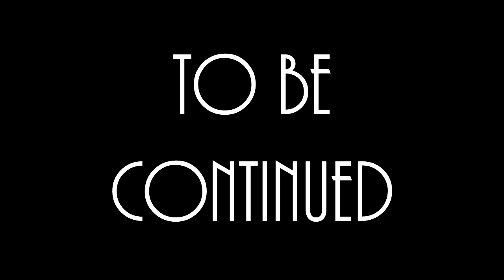Zaranyzerak Plays BioShock 2 - Part 4: Siren Alley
Join the Official World of Zaranyzerak discord server Part 4: Siren Alley

Returning to Rapture to play the creepy sequel, BioShock 2!

Seriously, READ THE BOOK BioShock: Rapture!  Here's an amazon link for ya: